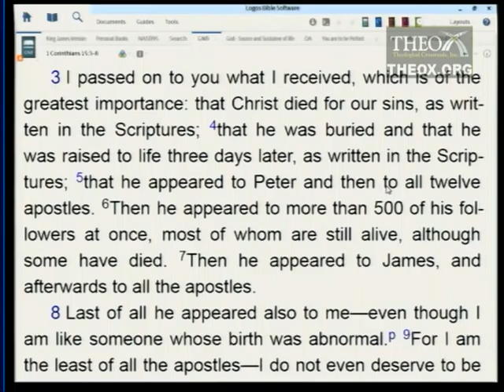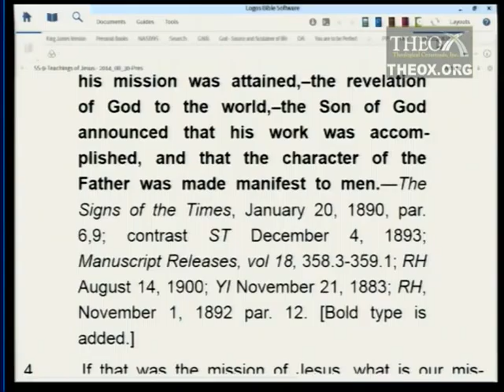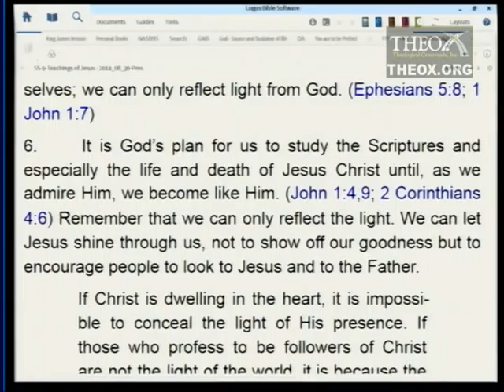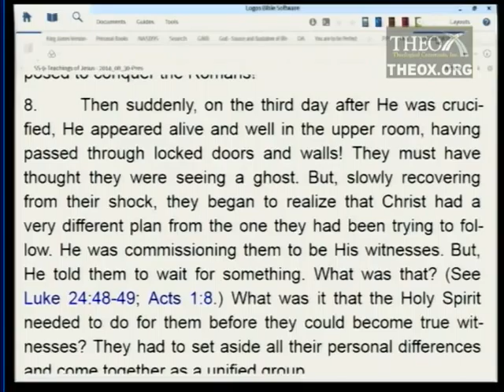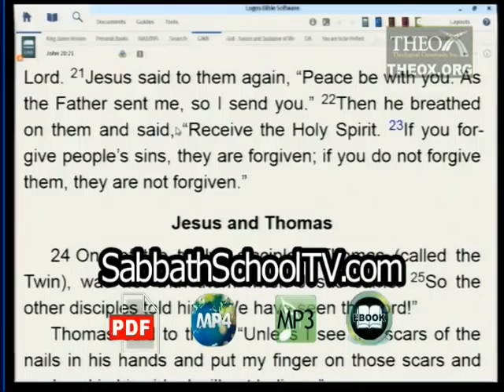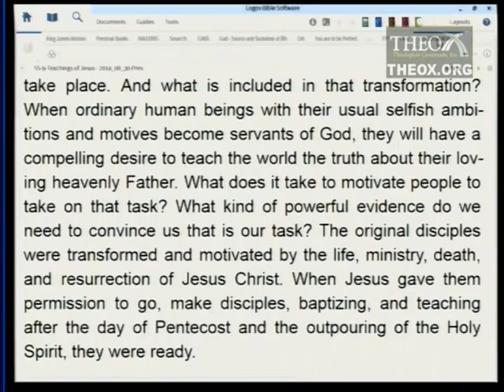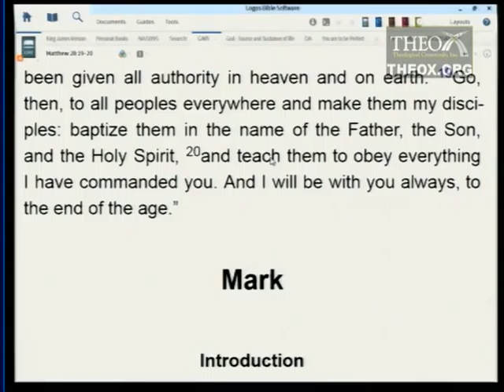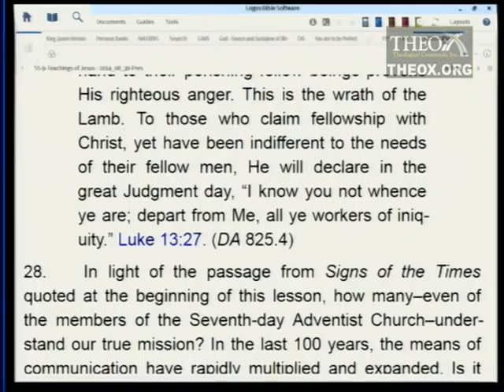9. Our Mission (August 30)